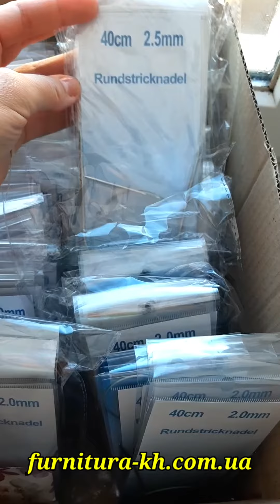Спицы от магазина Швейная фурнитура